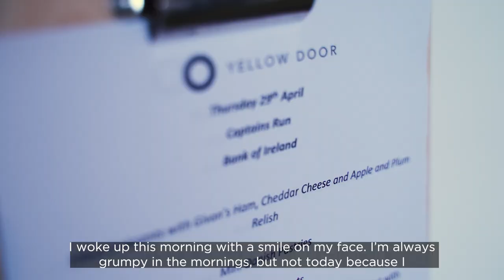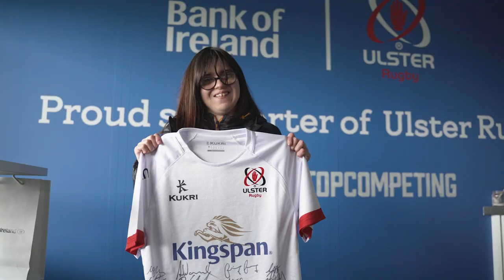Cooney, Stockdale & Addison surprise mega Ulster Rugby fan at Training | Bank of Ireland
John Cooney, Jacob Stockdale & Will Addison surprise mega Ulster Rugby fan at Training ahead of Ulster's Semi-Final match against Leicester!